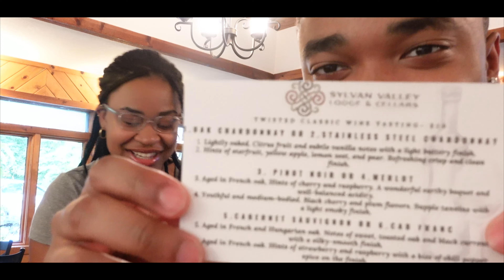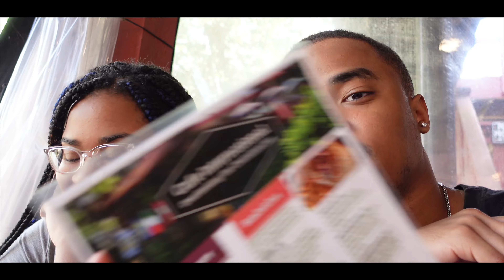Couples Staycation at Helen Georgia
We took a short staycation to Helen, Georgia. The beautiful mountains surrounding the city were a nice getaway and exploring the city was a different scenery. The city of Helen resembles buildings in Germany and has different activities such as wine tasting and axe throwing. Definitely a must visit place.